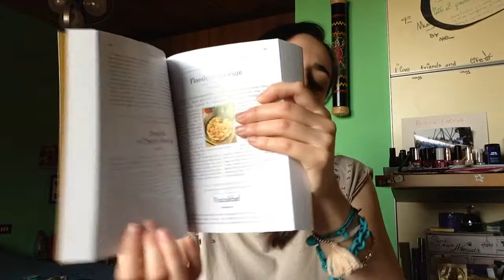Haul misto!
Ciao!!!Ecco gli ultimi acquisti fatti tra make up, libri e cappelli :) Spero di tenervi un po' compagnia.

Se vi va di seguirmi su instagram mi trovate come zanadia91